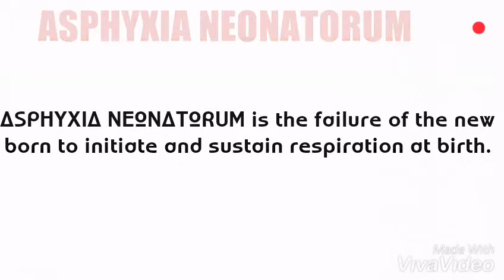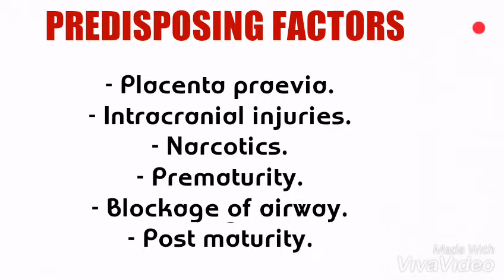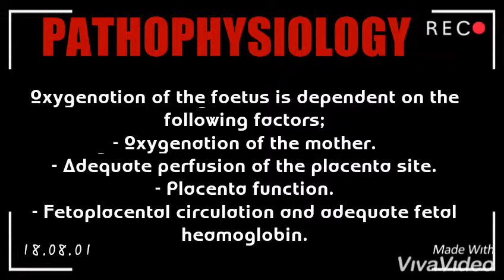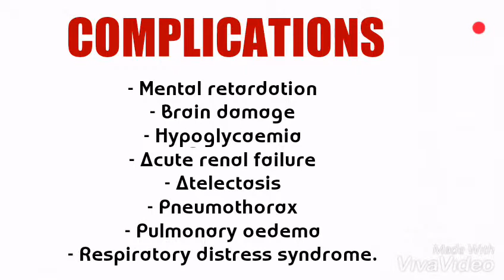Nurses Zone(documentary)-by-Chipo James Mainda=in asphyxia neonatorum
Failing of a neonate to initiate breathing at birth.